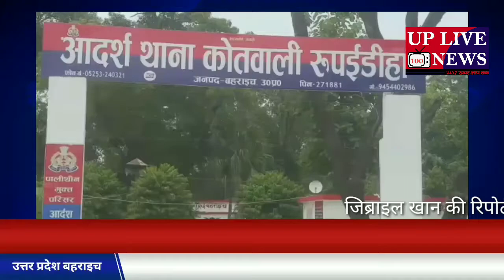राजनीतिक रंजिशें में प्रधान चढा प्रशासन के हत्थे